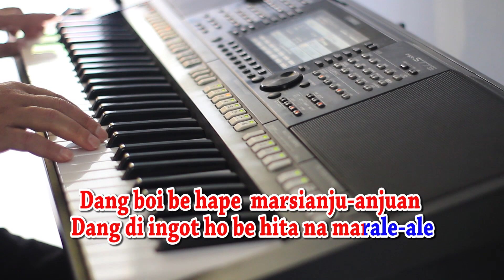SIRANG MARALE ALE [KARAOKE] GABEMA VOICE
lirik lagu

Hita do na marale-ale
dongan dipangarantaon on
Mangan so mangan pe nunga ta hilala
Marhais martuduk pe nunga ta ulahon

Hita do manuppan lao solutta
na markesenian on
Mula sian na menek hita do mamboto
Songondia lojatta na manjujung goar on

Dung marboras akka na ta ula
Tubu ma ginjang ni roha di hita na mardongan
Dang boi be hape  marsianju-anjuan
Dang di ingot ho be hita na marale-ale

Hassit do dongan sirang marale-ale
Songon na binahenmon
Sai unang ma di taon ho dongan
Songon na hu taon on